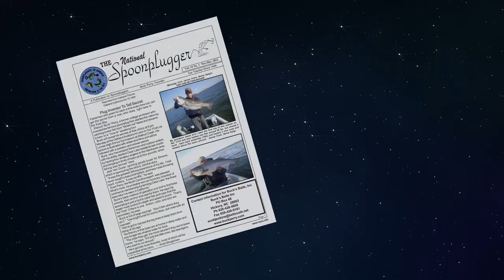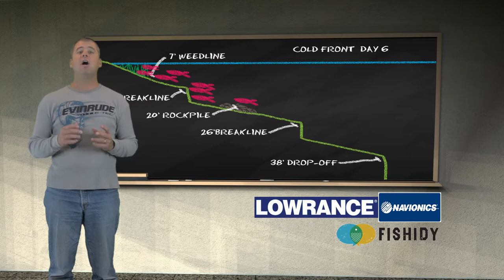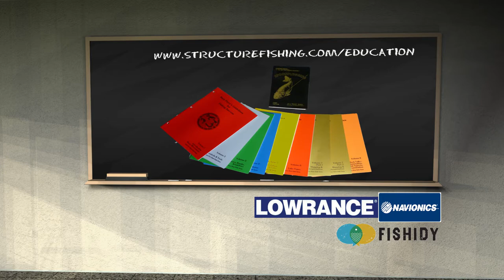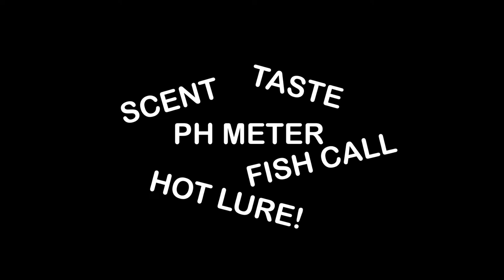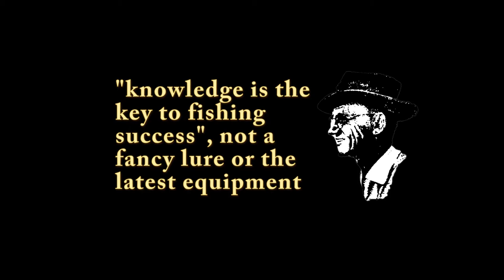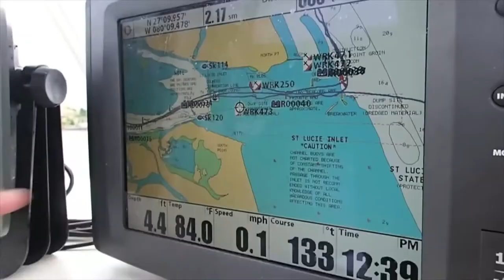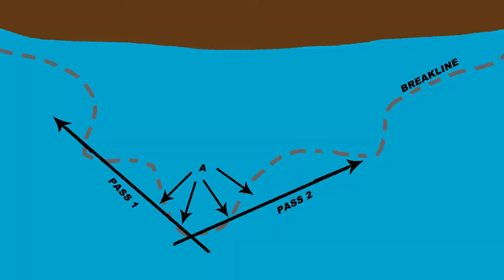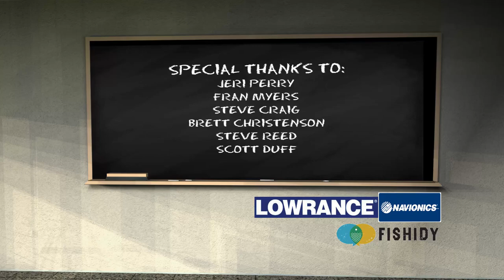Structure Fishing Season 1 show 4 Lake of Egypt Bass!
On the water at Lake of Egypt, catching plenty of bass!
Classroom: Weather, part 1